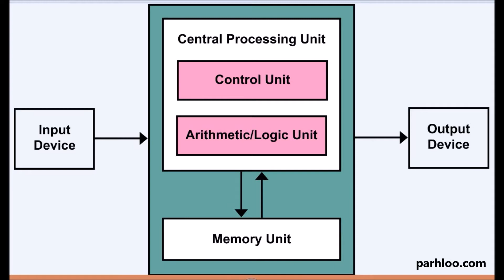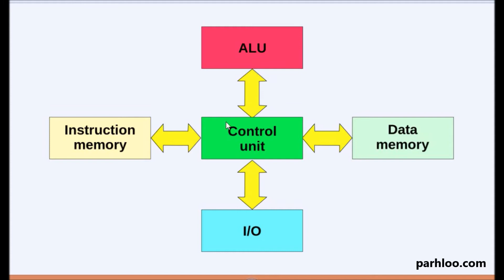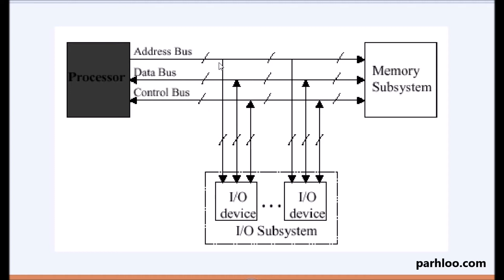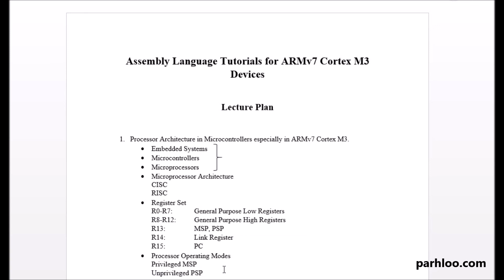1.1 Embedded System and Microprocessor Architecture - urdu/hindi tutorial 2016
for more tutorials and source code visit parhloo.com